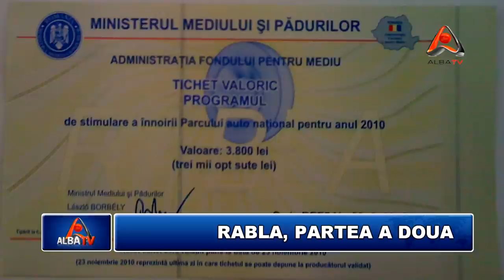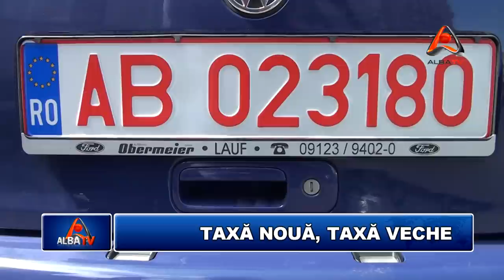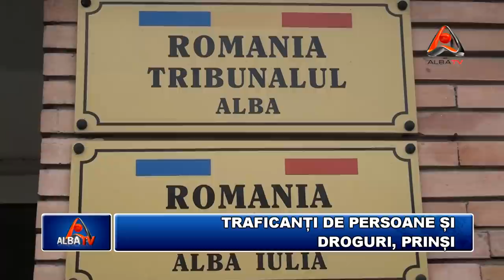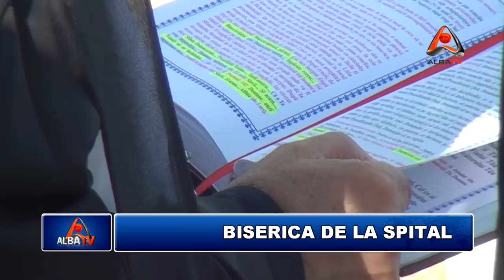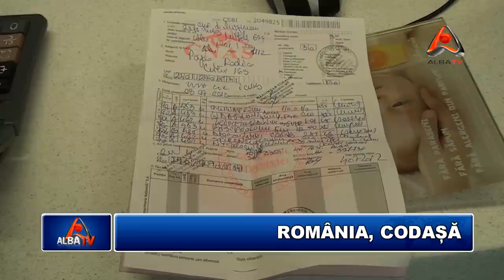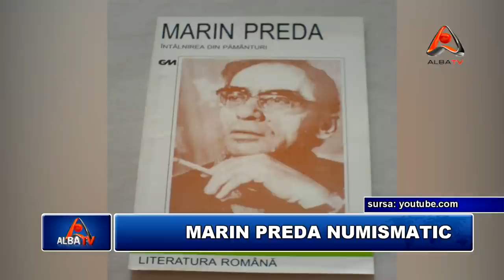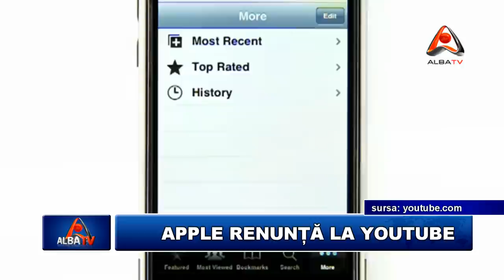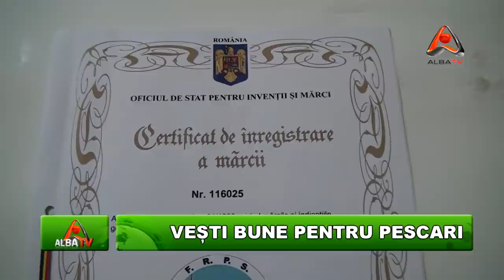STIRILE ALBA TV 8 AUGUST 2012 HD